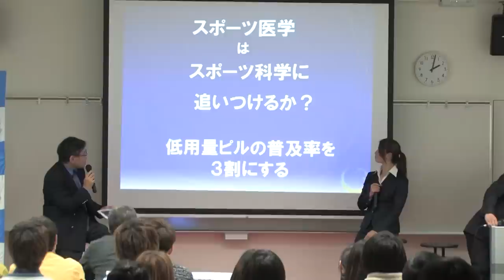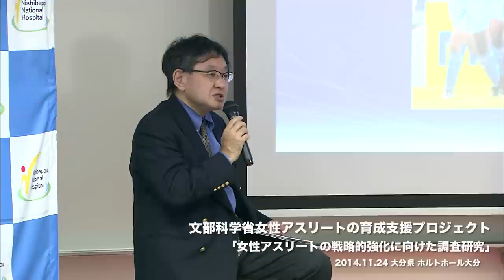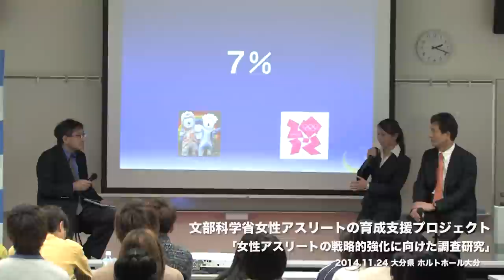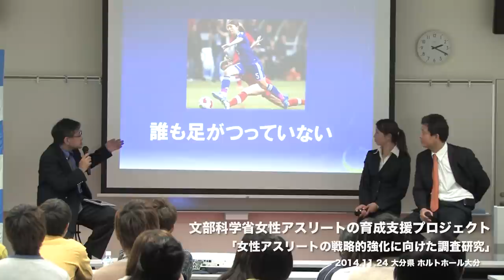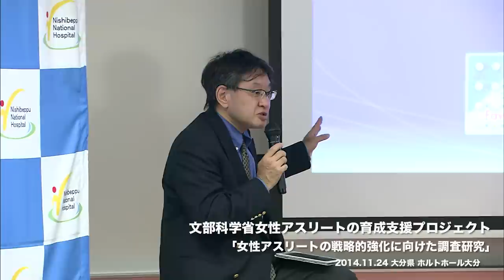アスリート 鮫島彩選手